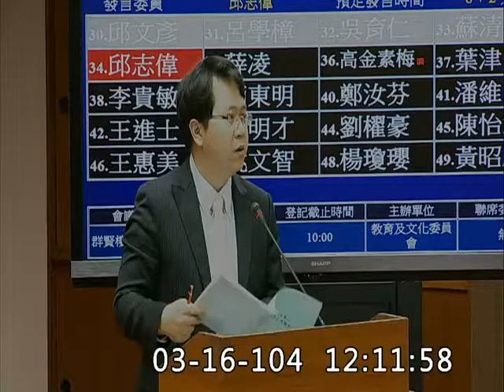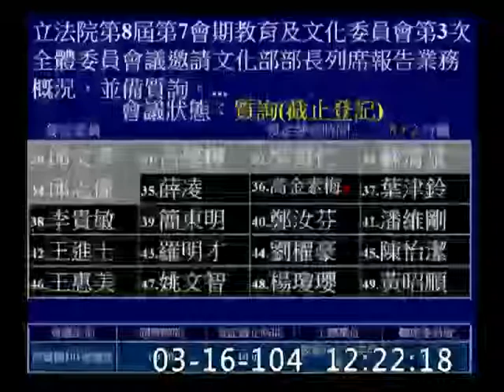邱志偉-委員會質詢-20150316_jx23585858